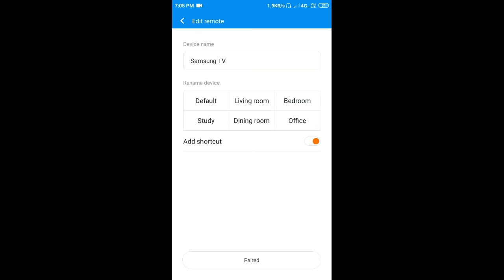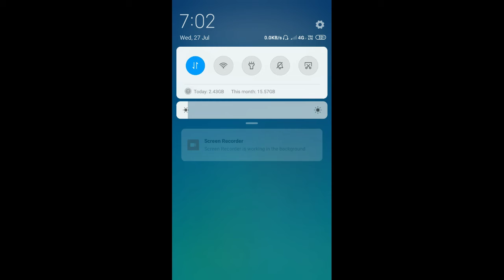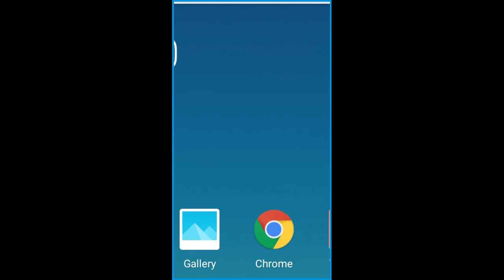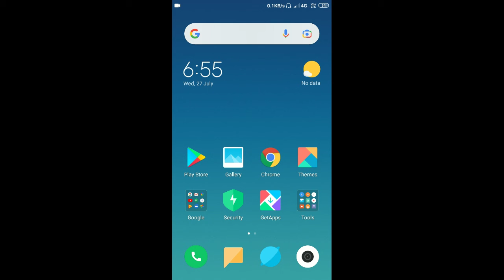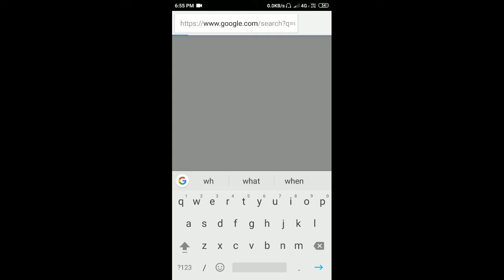top 5 secret settings/how to find my ip address in phone/battery remaining time etc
top 5 mobile settings
top 5 secret settings
how to find my ip address in phone
how to find my ip address in mobile
how to find my ip address in smartphone
how to enable developer options in mi
how to enable developer options in redmi
how to enable developer options in realme
how to enable developer options in OnePlus
how to enable developer options in samsang

how to off magnification gesture
how to disable magnification gesture

how to make remote in mobile
how to make remote in phone
how to make remote in your smartphone
how to check battery health in android
how to check battery remaining time